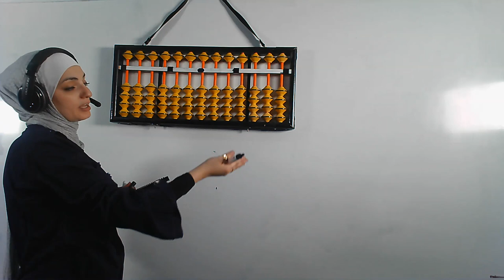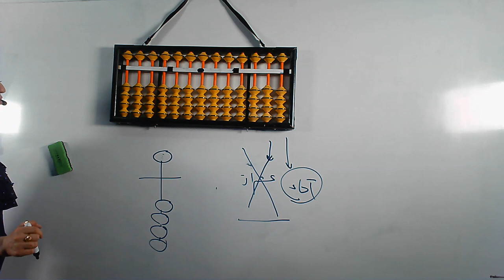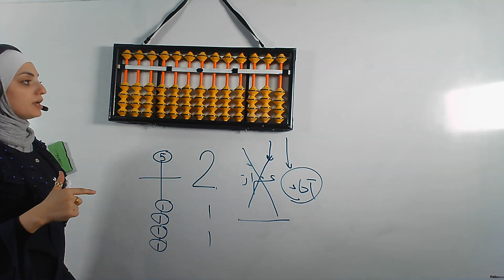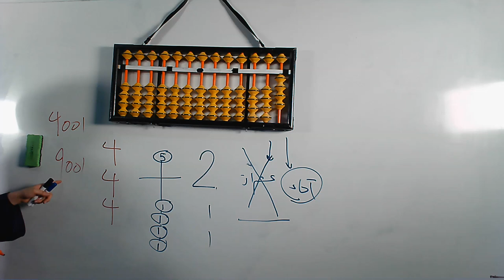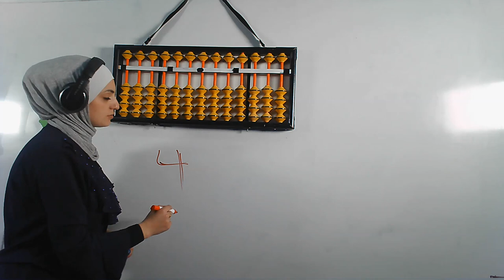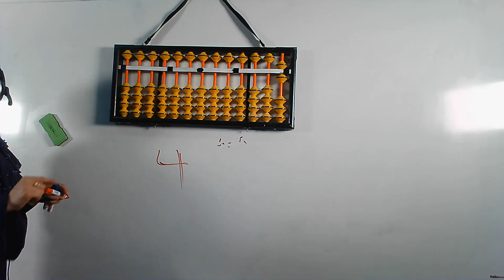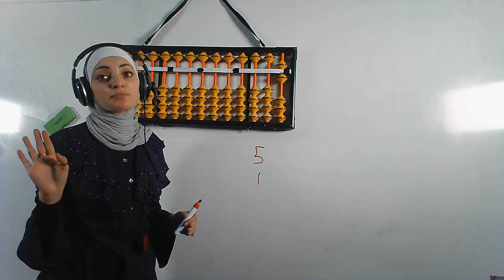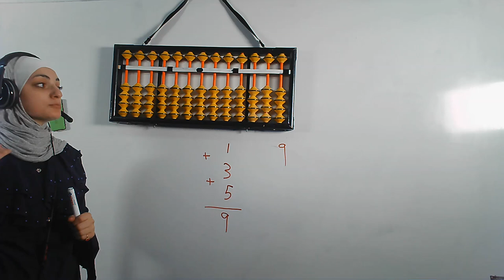الحساب الذهني الحصة الثالثة الثلاثاء 20 10 2020